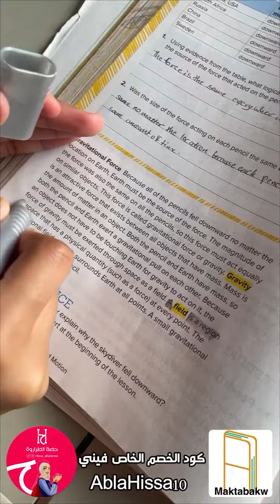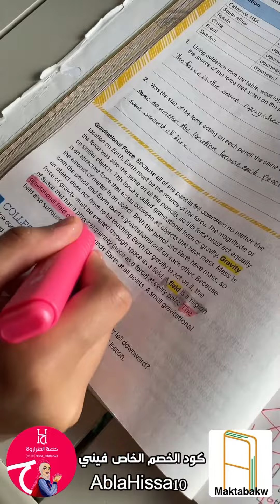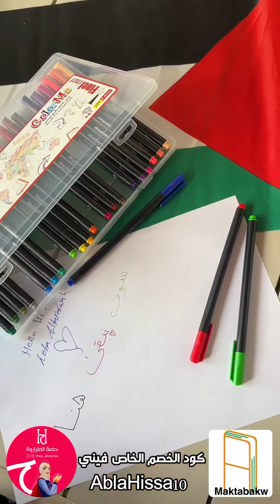🇰🇼نقدم لكم ماركة كولور مي الكويتية 🇰🇼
كولور مي علامة تجاورية مسجلة لدى وزارة التجارة الكويتية
كولور مي براند متخصص في توفير جميع الالوان الخشبية والشينية والحبر والمائية
زوروا موقع مكتبة الان لاكتشاف الاصناف الكويتية